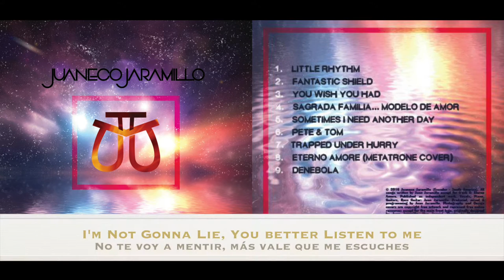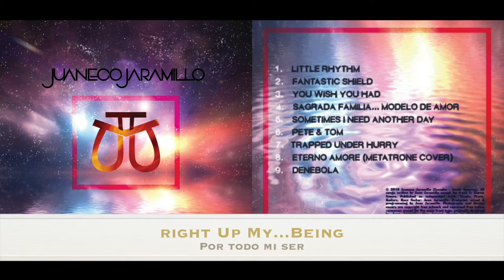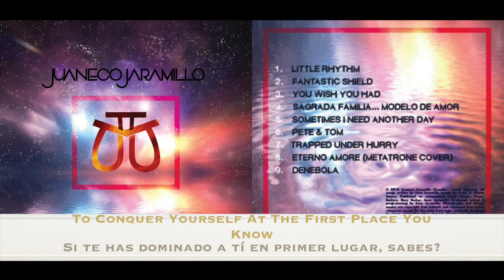JUANECO JARAMILLO - Little Rhythm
01. Just a Little Rhythm.

Credits: Music & Editing by Juan Jaramillo (Song By: Juan Jaramillo, South America, Ecuador) 2016.

Copyright: The following recording is owned by Juan Jaramillo and currently registered under The Ecuadorian Institute of Intellectual Property.